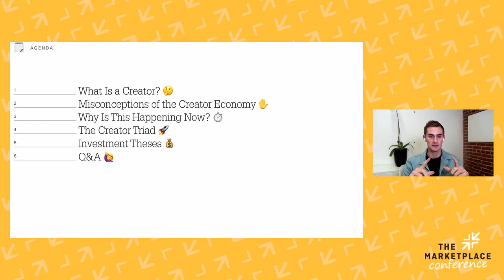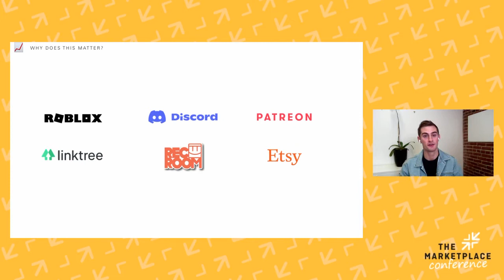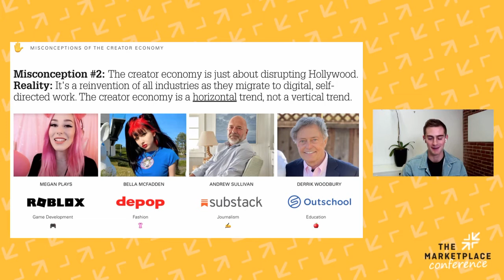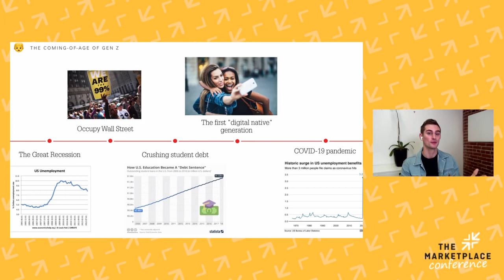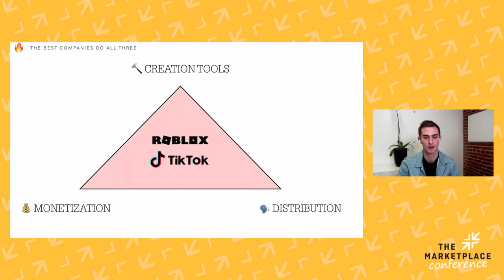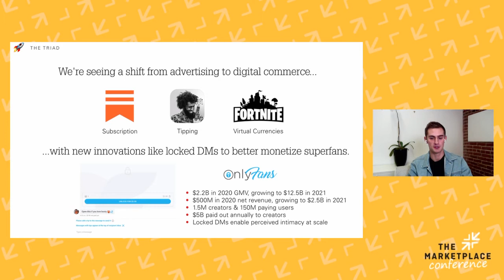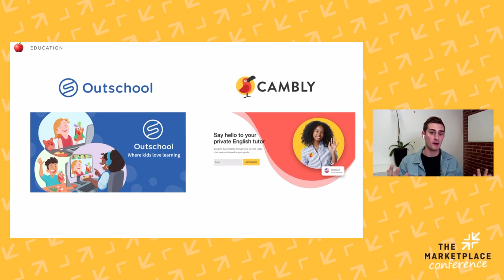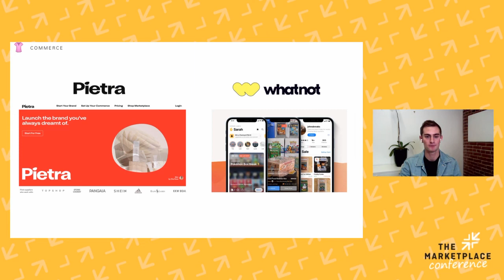Rex Woodbury (Index Ventures): The Intersection of Marketplaces & The Creator Economy